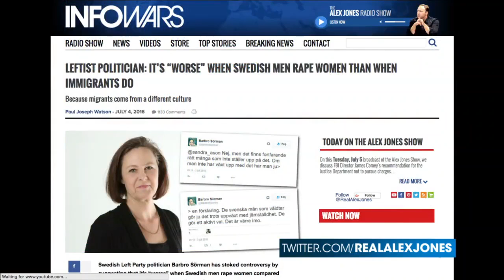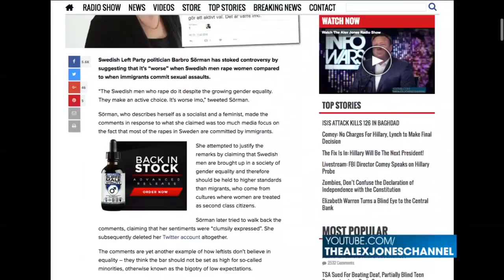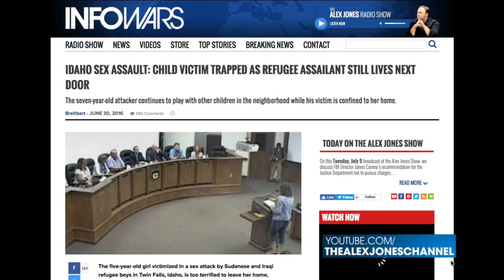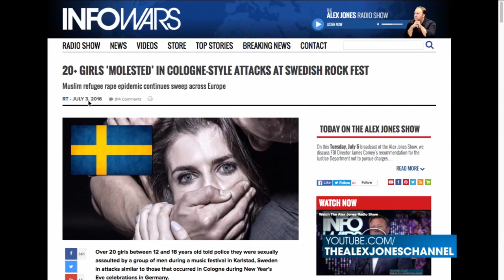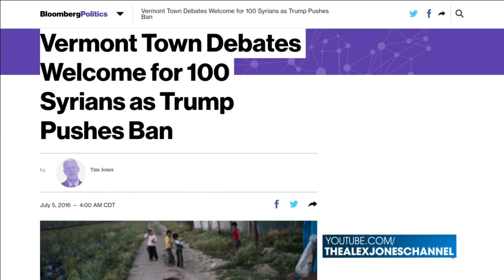Infowars: MUSLIM REFUGEES CAUSING RAPE EPIDEMIC IN THE US (Mirror)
Help spread the word about the liberty movement, we're reaching millions help us reach millions more. Share the free live video feed link with your friends & family